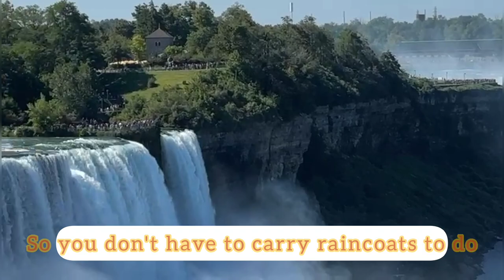আরও কাছাকাছি নায়গ্রা তুমি আরও কাছে এস|Maid of the Mist Adventure|Exploring Niagara Falls(NY)🇺🇸 Day2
Hello my vlog viewers here are
the description of
today's Vlog :

The Maid of the Mist is a boat tour that takes visitors to the base of Niagara Falls, offering a unique and unforgettable experience. Here are some key details to help you plan your trip:
Operating Season:
 Typically runs from April to October. Check the official website for exact dates.
Departure Points:
 The tour departs from both the American and Canadian sides of Niagara Falls.
Duration:
 The tour lasts approximately 20 minutes.
What to Expect:
 The boat travels close to the base of the falls, providing a stunning view and a refreshing mist.
 Be prepared to get wet! The boat is designed to withstand the spray from the falls.
 You'll hear informative commentary about the history and geology of Niagara Falls.
Tips:
 Dress appropriately: Wear waterproof clothing and shoes.
 Bring a camera or phone to capture the breathtaking views.
 Consider purchasing a poncho or rain jacket in advance.
 Check the weather forecast and plan accordingly.
Additional Information:
 You can purchase tickets online or at the ticket booth on the day of your visit.
 There are often discounts available for children and seniors.
Check the official Maid of the Mist website for the most up-to-date information and to purchase tickets
I hope this information is helpful!

The Niagara State Park shutter tour is a unique opportunity to experience the beauty of Niagara Falls from behind the scenes. Here are some key details about the tour:
What is the tour about?
 * The shutter tour provides access to restricted areas of the park, including the base of the American Falls, the Observation Tower, and the Cave of the Winds.
 * You'll learn about the history, geology, and engineering of Niagara Falls from experienced park rangers.
 * The tour offers breathtaking views of the falls from vantage points that are not accessible to the general public.
When does the tour operate?
 * The shutter tour typically runs from May to October. Check the official Niagara State Park website for specific dates and times.
How long is the tour?
 * The tour lasts approximately 2 hours.
What should I bring?
 * Comfortable walking shoes
 * A camera or phone to capture the stunning views
 * A light jacket or sweater, especially if you're visiting in the early morning or late evening
 * Water and snacks
How much does the tour cost?
 * The cost of the tour varies. Check the official Niagara State Park website for the current pricing.
How do I book the tour?
 * Tickets for the shutter tour can be purchased online or at the park's visitor center. It's recommended to book in advance, especially during peak season.
Additional information:
 * The shutter tour is not suitable for people with mobility limitations.
 * Children must be accompanied by an adult.
 * The tour may be canceled due to inclement weather.

Musician: ASHUTOSH